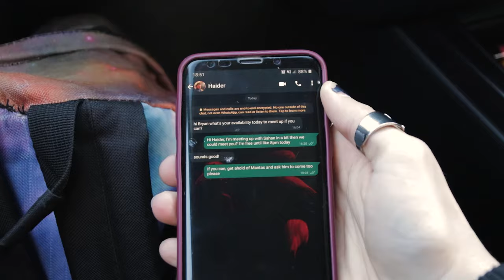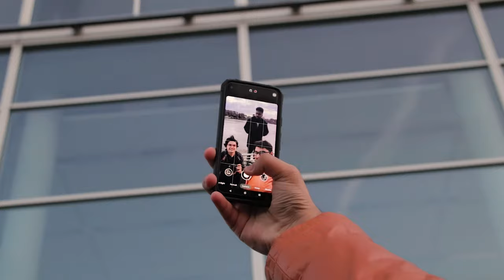THREAT. #9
Just another day in the life!